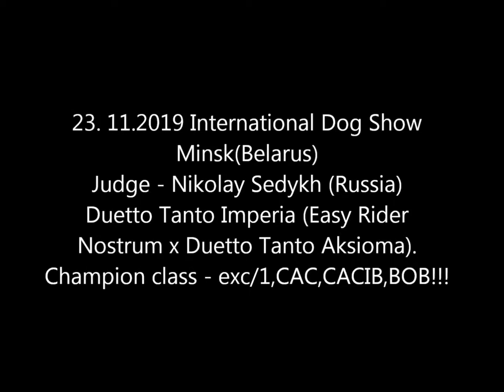Duetto Tanto Imperia 23. 11.2019 Minsk (Belarus)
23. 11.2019 International Dog Show Minsk (Belarus) Judge - Nikolai Sedykn (Russia)